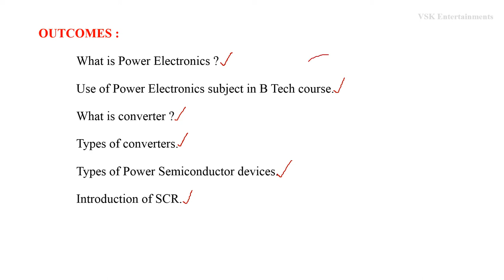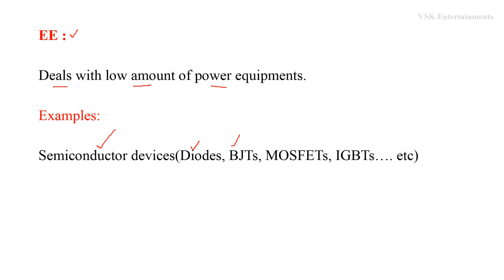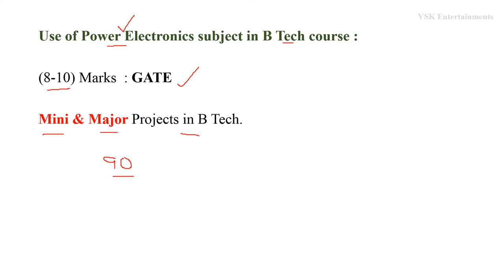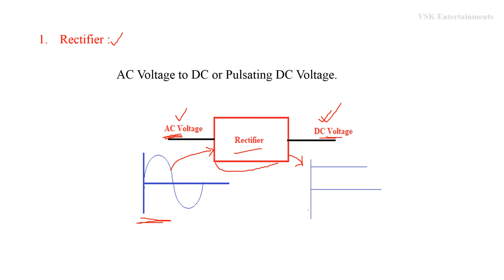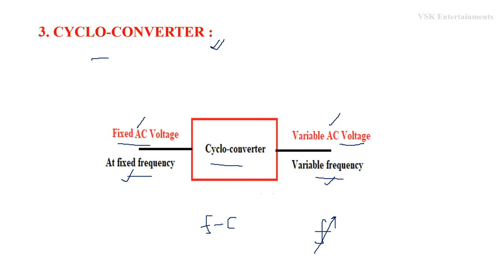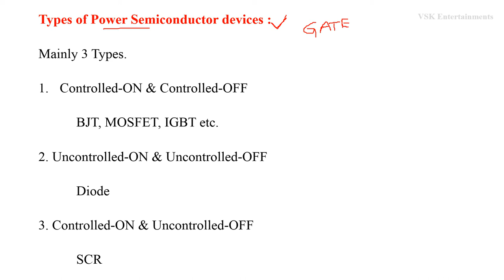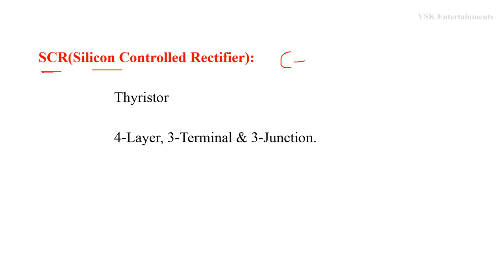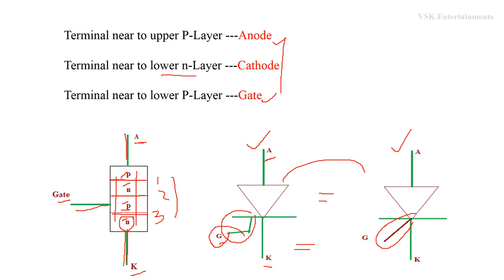Lecture 11: Introduction to Power Electronics, Power Electronics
In this Lecture i have explained Introduction to Power Electronics.
Definition,
Use of Power Electronics.
Concept of Converter,
SCR etc.